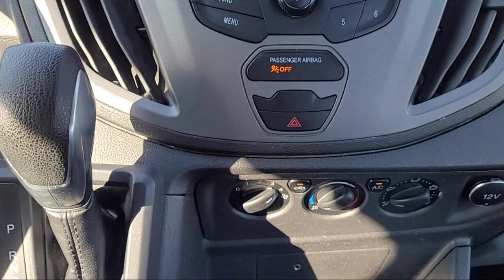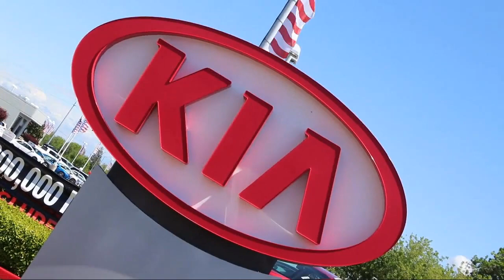2020 Ford Transit-250 3D Cargo Van Elk grove Sacramento Folsom Lodi Galt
2020 Ford Transit-250 3D Cargo Van Stock Number: G100389R Vin:1FTBR1C89LKA07057 Previous Rental.

8480 Laguna Grove Dr.